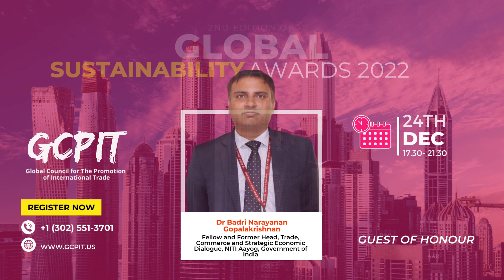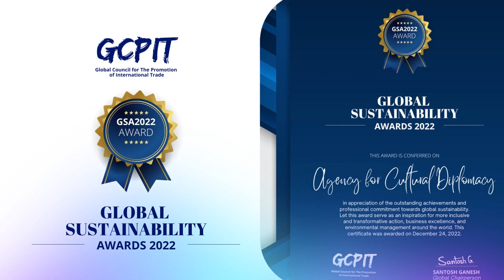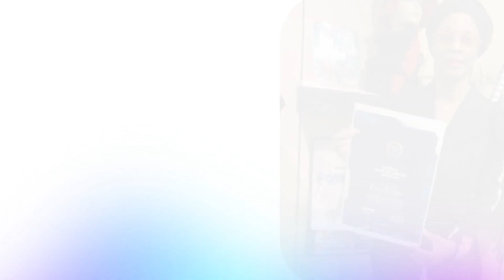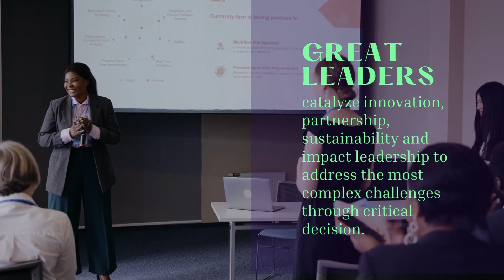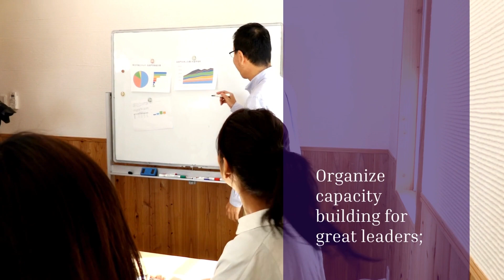Sangeeta Robinson I Global Sustainability Awards 2022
Maryam Telmesani (Chief Guest), Bharat Dahiya, PhD, Vinamra Mishra, CEng,MIMechE Ajai Garg, Badri Narayanan Gopalakrishnan, PhD Dr. M.Selva Balan, Dr K.Madan Gopal, Kapil Narula, PhD, SCR® , Dr. Ingrid Vasiliu-Feltes Ashish Tiwari, P R Sharma, Ramanan Ramanathan will be gracing the 2nd edition of GCPIT Global Sustainability Awards as Guest of Honour on 24th Dec'2022.

Encourage and motivate individuals and businesses to embrace best practices and serve as role models for others towards sustainability. Encourage the implementation of strategies to improve the quality of operations for advancing sustainable development. It boosts the management's, concerned team's, employees', and other stakeholders' morale.

Individuals, teams, units, regions, and project organisations will be recognised and honoured for their remarkable achievements, commitment, and activities that have had a positive influence on sustainability through the GCPIT's Global Sustainability Awards. The Global Sustainability Awards serve as an inspiration for inclusive transformative action, business excellence, and environmental management around the world, whether by helping to improve natural resource management, demonstrating new ways to combat climate change, or raising awareness of emerging sustainable challenges.

The Sustainability Awards program allows your organisation to achieve global recognition from a panel of volunteer judges who are business executives and experts.

The Sustainability Awards will recognise those who have incorporated sustainability into their business practices.

We congratulate awardees of GCPIT Global Sustainability Awards 2022

Global Council for the Promotion of International Trade is a company based out of India, USA, UK, EU, UAE and South Africa with board & council member representation across the world :